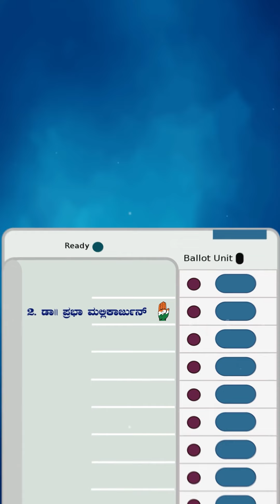| Shikshana | Dr.Prabha Mallikarjun | Lok Sabha 2024 |